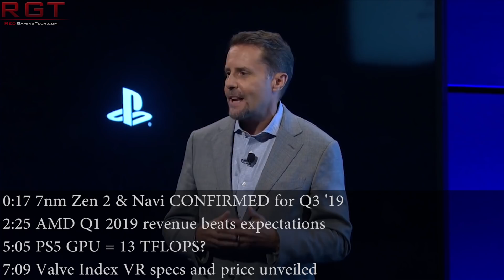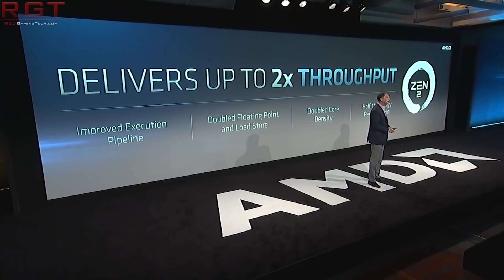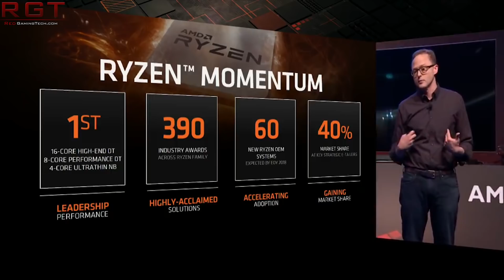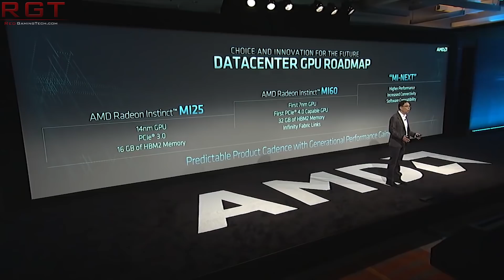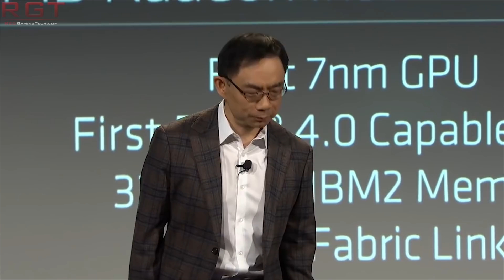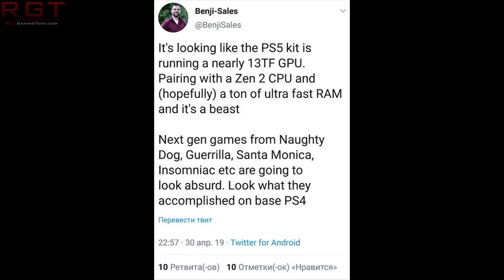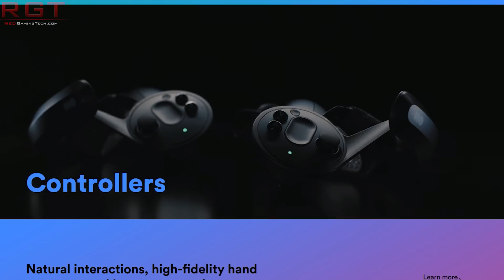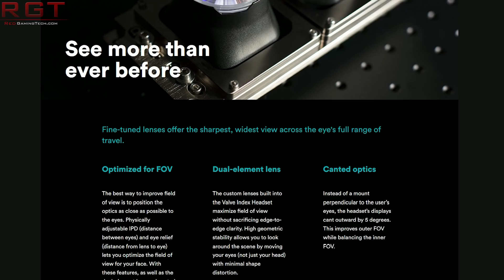Playstation 5 GPU = 13 TFLOPS ? | Zen 2 7nm & Radeon Navi Q3 2019 Launch CONFIRMED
According to a recent tweet, the Playstation 5 GPU will have an impressive 13 TFLOPS, which lines up with previous rumours about the specs of the PS5 console.

We also have AMD Q1 2019 financials, which have beaten expectations. We also have confirmation that both Zen 2 and Radeon Navi will launch in Q3 2019, with EPYC 7nm ROME getting the new architecture before the Ryzen 3000.

We also have confirmation of the specs and price of Valve's own VR headset, the Valve Index.